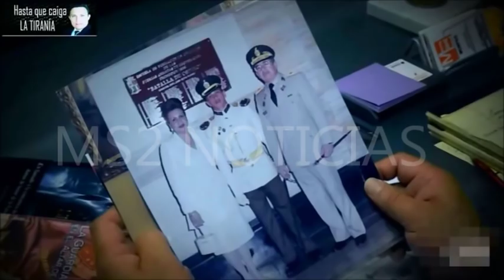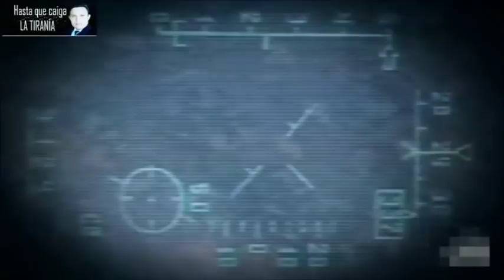TENIENTE GERMÁN VALERA|| REVELAS UBICACIÓN DE BUNKERS Y TÚNELES SECRETOS DE NICOLÁS MADURO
Germán Varela, ex oficial de la GNB, detalló a CNN cómo Nicolás Maduro podría escapar ante una posible intervención militar de Estados Unidos en Venezuela.
Ante una posible intervención militar de Estados Unidos en Venezuela ,Nicolás Maduro podría escapar a través de unos túneles secretos o refugiarse en búnkeres del que solo tienen conocimiento altos mandos militares, reveló a CNN un oficial retirado de la Guardia Nacional de Venezuela.
"Existen 3 túneles, el primero va del Palacio de Miraflores hacia el Palacio Blanco, pasando por debajo de la avenida Andrés Bello. El segundo túnel va del Palacio Blanco al regimiento Guardia de Honor y el tercer túnel va del mismo Palacio Blanco a otra entrada del regimiento Guardia de Honor", cuenta Germán Varela al medio internacional.
Germán Varela es un ex oficial de la GNB que trabajó por 8 años en una unidad antisecuestro y participó en operaciones de inteligencia.
"Estos túneles se comunican entre si. Si en cualquier momento quisieran salir de estos túneles, tendrán que hacerlo desde las puertas principales de cada una de estas edificaciones", agrega.
Varela asegura además que aún mantiene contacto con oficiales y ex oficiales de Venezuela, quienes le cuentan que Nicolás Maduro "vive en constante zozobra ante la amenaza de una opción militar de Estados Unidos".
"Se siente nervioso, ya que está con la paranoia de que en cualquier momento pueda entrar una operación especial que lo pudiera tomar y sacar automáticamente del poder", agrega.
Hijo del general de brigada German Rodolfo Valera, quien fue comandante de la GNB durante el gobierno de Hugo Chávez, el ex oficial retirado asegura conocer, tanto de su padre como de otros altos mandos, sobre unos búnkeres que servirían de refugio para Maduro.
"Uno de los búnkeres está ubicado en el edificio de la Comandancia General del Ejército, en Fuerte Tiuna (una de las instalaciones militares más reconocidas de la ciudad de Caracas), podríamos estar hablando de 4 niveles en el sub suelo y otro que fue ordenado a hacer por el ex presidente Chávez entre 2008 y 2010 que se encuentra en el nuevo Comando Regional 5, en Tazón, que sirve de almacenamiento y protección", explicó.
Varela agrega que sus fuentes militares le contaron que ante una posible intervención militar de cualquier país extranjero, estos "dejarían los cuarteles porque no quieren enfrentarse y no tienen el apresto operacional para enfrentarse contra cualquier fuerza extranjera".